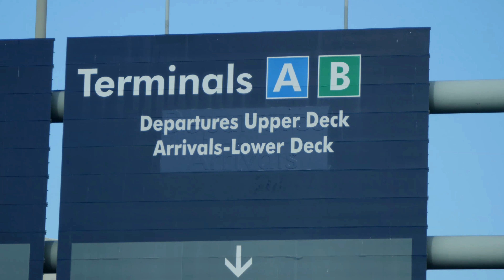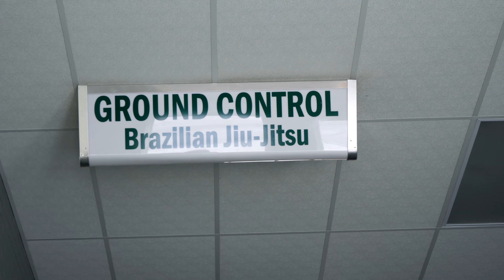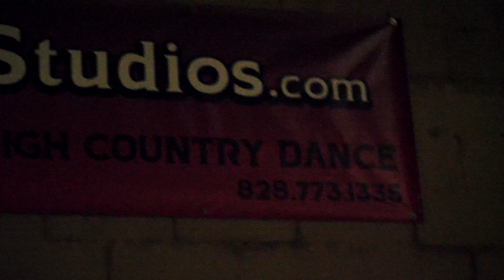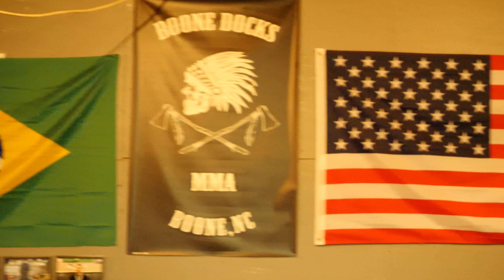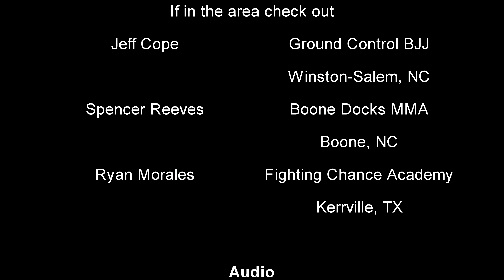Jiu Jitsu Gypsies - North Carolina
Nick Mazz and Cody Wood travel to North Carolina to train with black belt Jeff Cope at Ground Control BJJ and tell his story.

Video Directory
0:00 The plan
1:40 Taking Nick to the airport
3:12 Intro
3:35 Fighting Chance Academy training
4:06 High Rock Lake, NC
6:04 Defensive chokes from guard
8:20 Jeff Cope @ Ground Control BJJ
8:36 Truck Rollover back take
11:35 Jeff's Story
20:49 BooneDock's MMA
23:43 Jeff Cope siminar/Switchback sweep/Arm triangle
26:56 Von Flu variation
27:49 Outro/credits/Cracker Barrel

Audio credits and links -